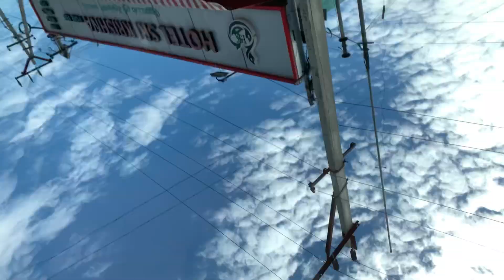24Hrs IDLY EATING CHALLENGE😍!? GOT HEALTH ISSUE😢 | TrendyFamVlogs | Tamil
Hope You Guys Enjoyed Our Video
IF YOU GUYS LIKED OUR EFFORT